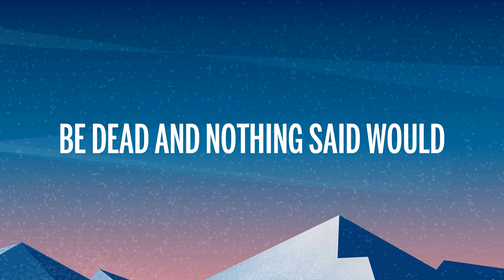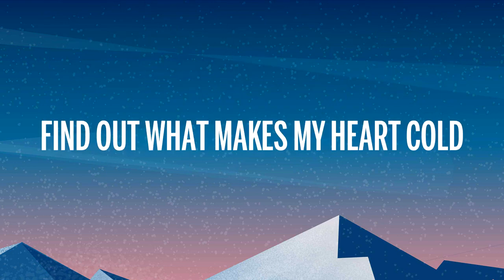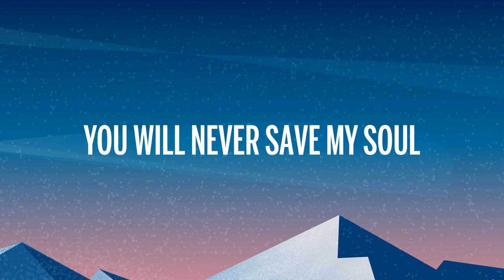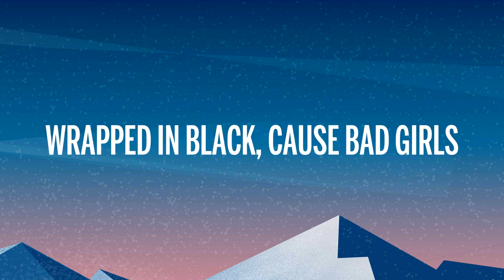Rachel Lorin - Funeral (Lyrics) [7clouds Release]